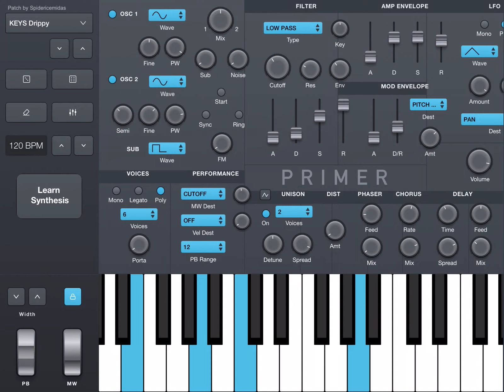Keys drippy primer 2 ipad mini 2 2023354 4942 8FC9 B0E5D733B53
Vst ios